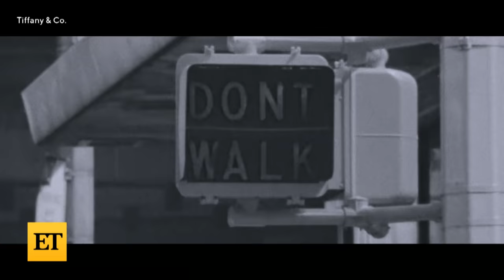Blue Ivy Carter RAPS Dad JAY-Z's Famous Lyrics!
Blue Ivy Carter rapped a few of dad JAY-Z’s famous lines in a tribute video played during his induction into the Rock & Roll Hall of Fame.